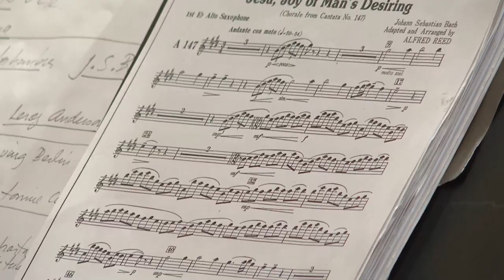Jesús alegría de los hombres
Jesús alegría de los hombres - Banda Sinfónica de la UCR